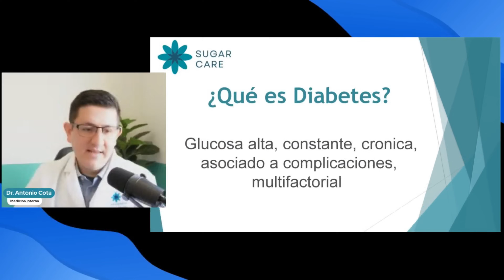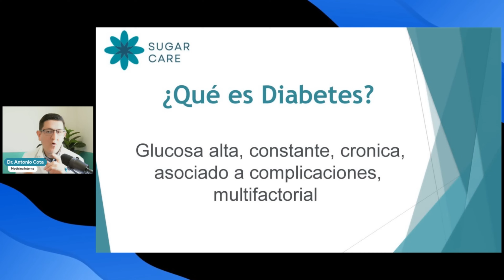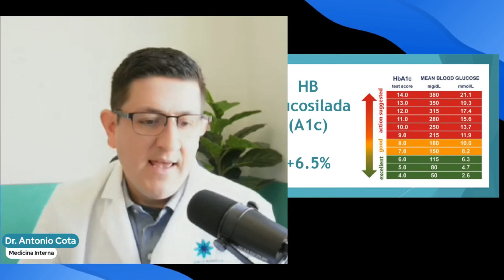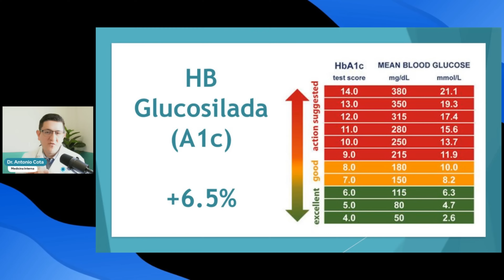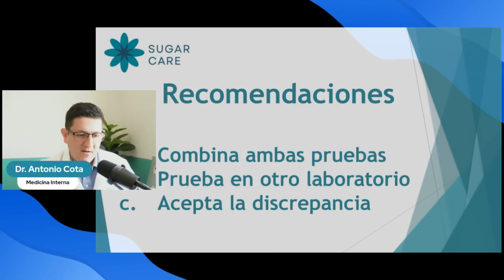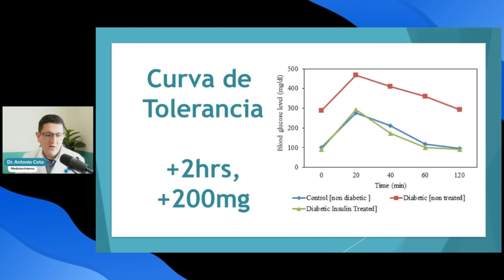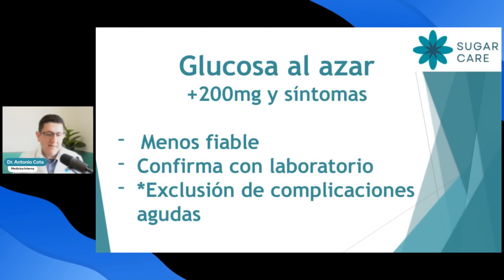Diabetes mal diagnosticada: ¿Cómo evitar este error común?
En este vídeo, hablaremos sobre cómo evitar el error común de un diagnóstico erróneo de diabetes. Aprende sobre las pruebas y diagnósticos de diabetes para asegurar un tratamiento adecuado.

Únete a nuestra comunidad Sugar Care.

Suplementos.

Página Web.